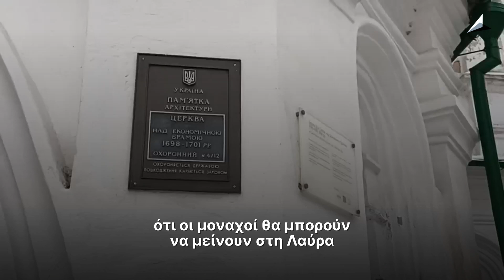Οργή στην Ορθοδοξία: σχισματικοί διώχνουν τους μοναχούς από την Λαύρα των Σπηλαίων